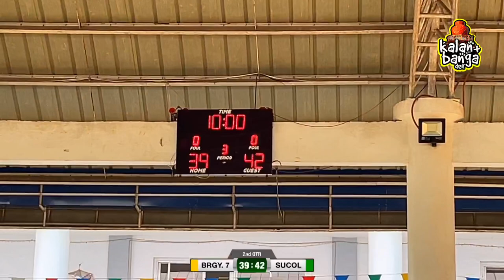BRGY. 7 vs SUCOL: 1st Mayor Ross Rizal Basketball Cup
BRGY. 7 vs SUCOL

1st Mayor Ross Rizal Basketball Cup
08 June 2023
Brgy. Lamesa , Calamba City